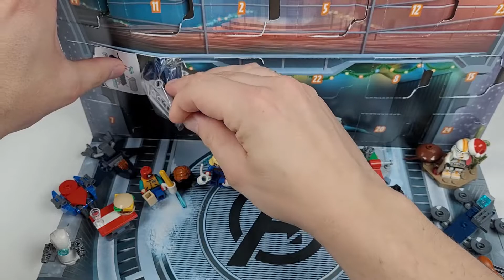Türchen 19 - LEGO Marvel Avengers Adventskalender 76196 Review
Der neue LEGO Marvel Avengers Adventskalender 76196!

Teil 19 der Review Serie, jeden Tag zusammen ein Türchen!

📘 Begriffe & Abkürzungen im Video:
MOC =            My Own Creation (Meine eigene Kreation, verwendet für Bauwerke)
Cosplay =       Kostüme zu Filme, Serien, Comics usw.
Troop =           Mit Kostüm auf einem Event patrouillieren
Convention = Messe zu einem bestimmten Thema, z.B.: ComicCon
501st =           Weltweiter Star Wars Kostümclub
VLOG =           Video Blog
Set Review =  LEGO Sets vorstellen

LEGO®️, das LEGO Logo, die Minifigur, sowie seine Produkte, sind urheberrechtlich geschützte Markenzeichen der LEGO Gruppe.
Der Kanal steht nicht in Verbindung zu LEGO und wird nicht davon gesponsort.